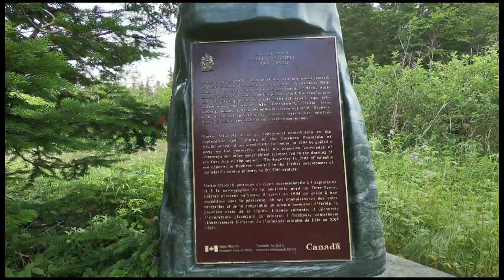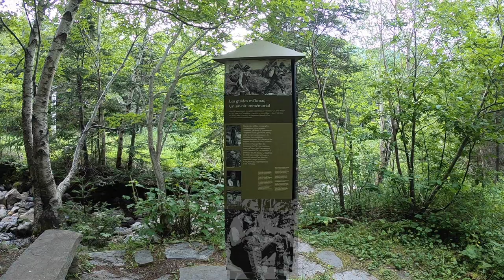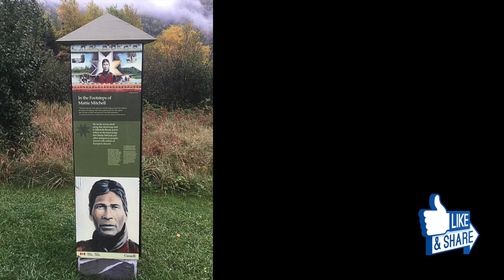MATTIE MITCHELL EXHIBIT AND TRAIL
For those who haven't been or those who are unable, this video provides a brief overview of the Mattie Mitchell exhibit and trail located in beautiful Gros Morne National Park in Newfoundland and Labrador, Canada.  A very short trail that provides historical information about the life and time of well known Mi'Kmaw guide, trapper, explorer, and prospector Mattie Mitchell.